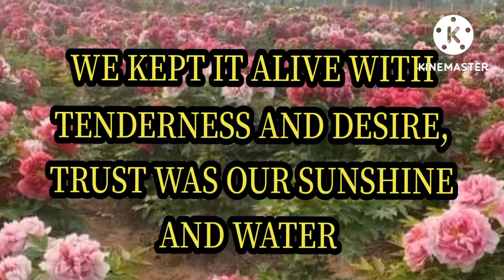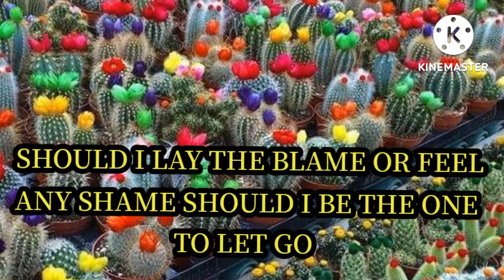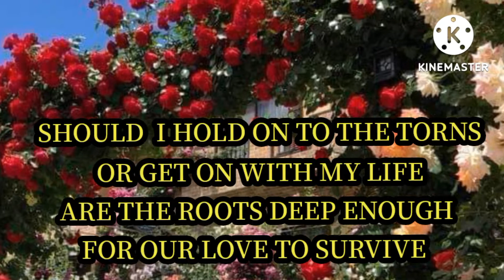A ROSE FROM ANOTHER GARDEN BY; DAN SEALS